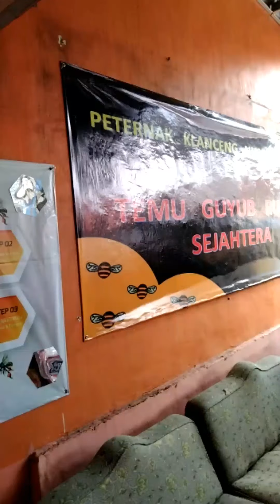Cara buka Kotak Stup Trigona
Cara buka Kotak Stup Trigona biroi